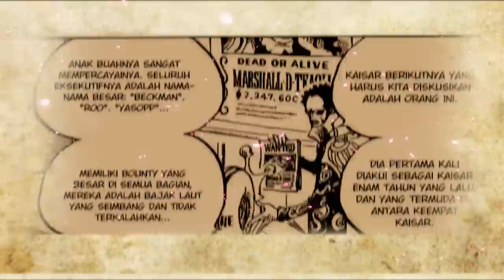MENYAINGI BAJAK LAUT SHANKS! BISAKAH ZORO MELEBIHI BOUNTY MIHAWK?!